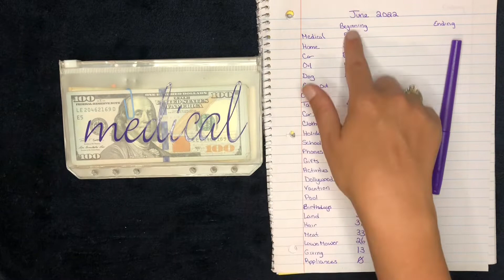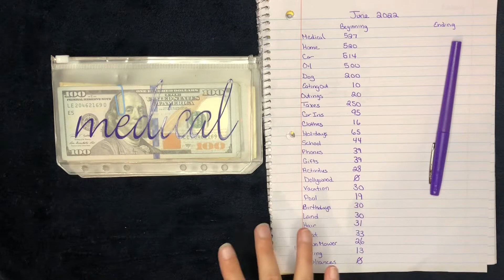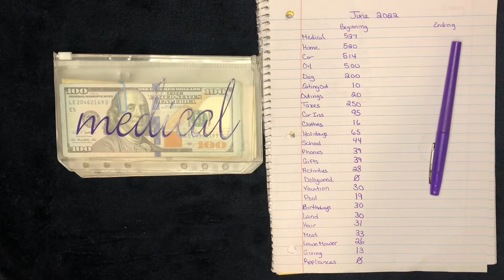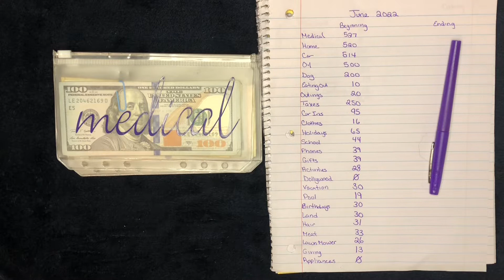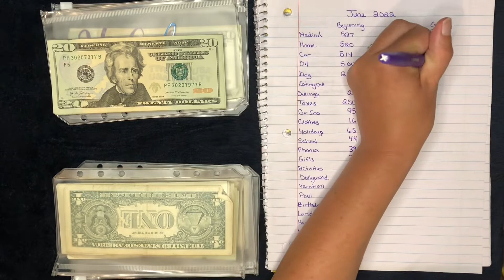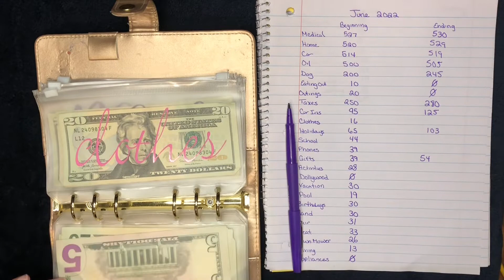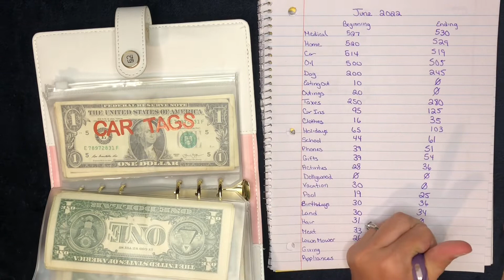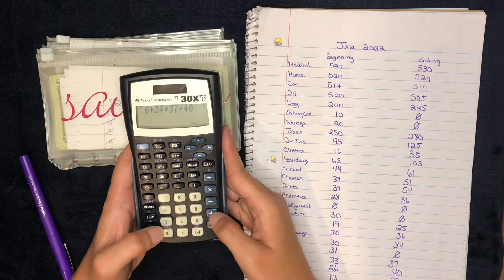June month end check in | sinking funds | saving money | budgeting | cash envelope stuffing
I want to thank all my subscribers so much for being here, and being a part of this community. In today’s video we are checking in to see how much we were able to save in our sinking funds for the month of June.